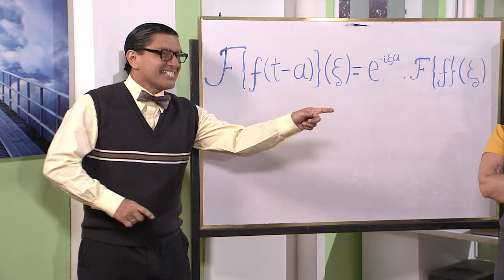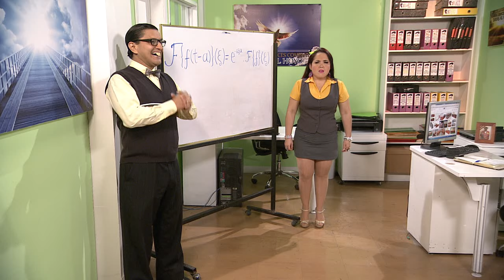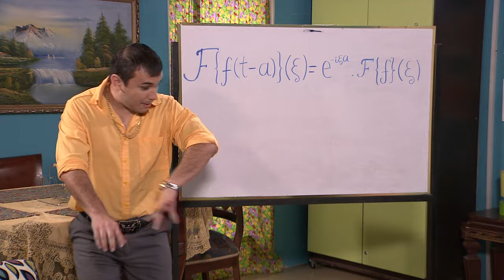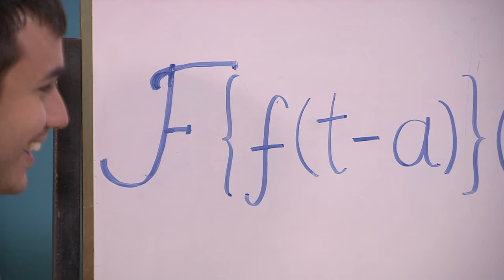Así Pasa | Capítulo 90 - Temporada 2 | Ecuavisa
Vuelve a ver todos los capítulos de la mejor serie de Ecuador
Esta divertida historia gira en torno a Eduardo, un vendedor de servicios fúnebres que día a día tiene que lidiar con la incompetencia de sus dos empleados, Stanley y Yulexy.

Efraín Ruales - Eduardo Bayas / El Taita
Carolina Piechestein - Débora "Deby" Narváez de Bayas
Claudia Camposano - Yulexi Betsabé Moreira Zambrano / Rusa María "La Secre"
Christian Maquilón - Stalyn Peñaloza
Vicente Romero - Goliat Muñoz / Doña Altagracia
Tania Salas - Elvira Aguirre
Raúl Santana - Patricio "Michico"
Martín Calle - Feolipe / Abdula
Miriam Murillo - Mamá Rosa